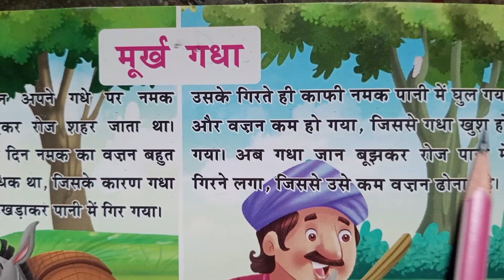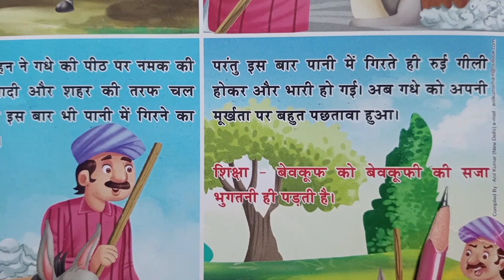हिन्दी कहानी - (मूर्ख गधा)